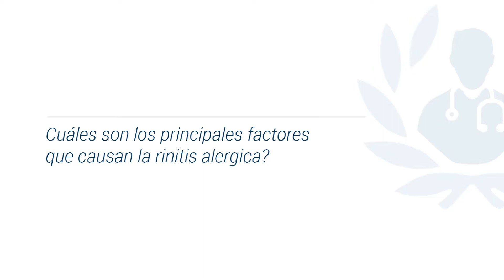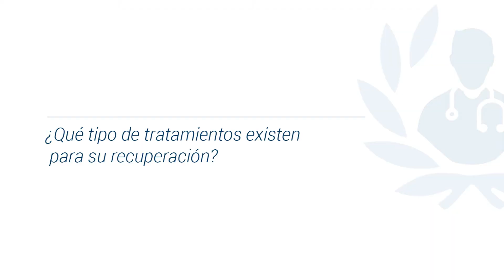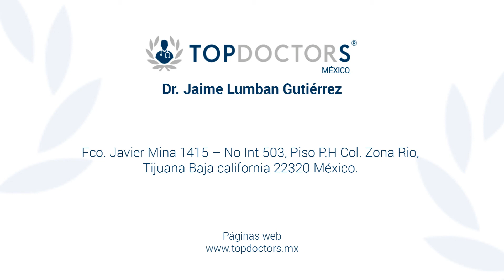Rinitis ¿Cómo se diagnostica?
Descubre cómo se diagnostica la Rinitis de la mano del Dr. Jaime Lumban Gutiérrez, destacado Otorrinolaringólogo y miembro de Top Doctors

La Rinitis es una enfermedad que afecta la calidad de vida del paciente .

La Rinitis es originada por alergenos de diversos tipos, los cuales se pueden identificar por medio de un examen cutáneo.